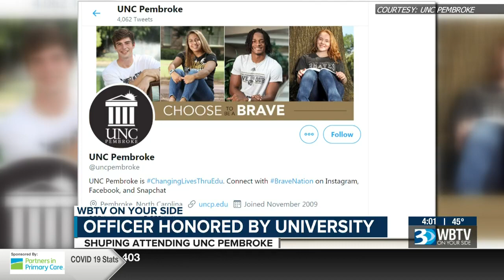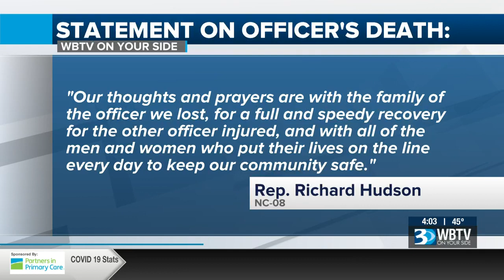Concord Police officer killed in the line of duty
Concord Police Officer Jason Shuping was fatally shot in the line of duty on Dec. 16, 2020. One other officer was injured and the suspect was killed during the incident.